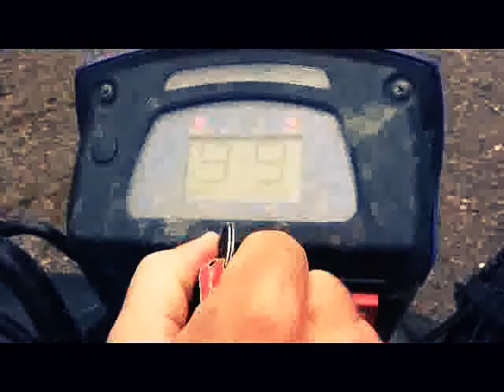Activitypark Hotel Všemina